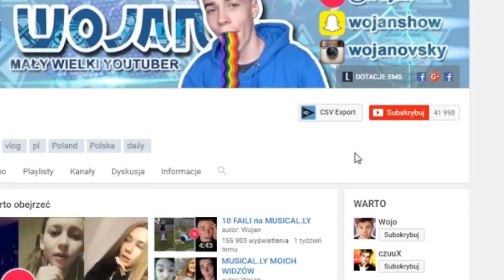10 GŁUPICH TIK TOK